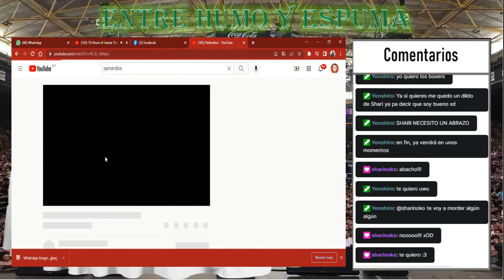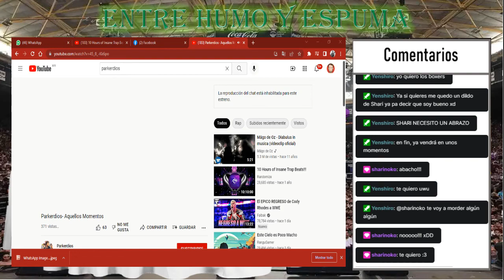Entre humo y espuma-Freestyle, Rap y Hip Hop